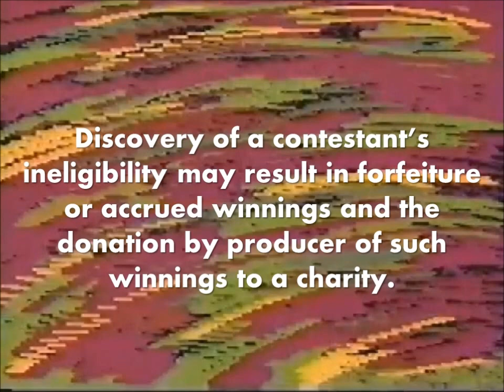Pictionary Homemade Close (2)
Here's number two.